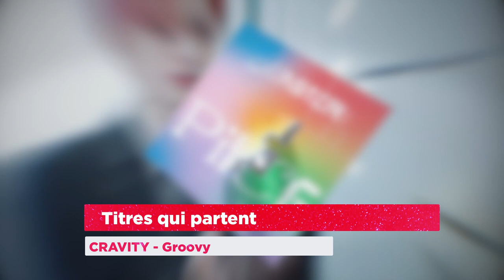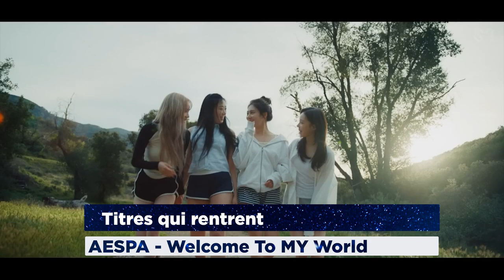CLASSEMENT KPOP DES ABONNÉS | MAI 2023 Semaine 2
Bienvenue dans le TOP 20, le CLASSEMENT KPOP et musique asiatique du mois de Mai , deuxième semaine.

0:00 Intro
00:10 Classement
05:34 Discussion sur le classement
06:18 Sorties et entrées de la semaine

FONCTIONNEMENT :

* Les chansons choisies sont celles du sondage que vous pouvez trouver un peu plus haut dans cette description. Pour être éligible : la chanson doit avoir été faite en réaction ou suggérée par l'un.e de vous en commentaires et doit être sortie récemment.

* Tu peux voter pour autant de chansons que tu veux dans la liste proposée mais tu ne peux voter qu'une fois par semaine, si je reçois plusieurs votes d'une même personne, seul le premier sera comptabilisé.

* Chaque chanson reçoit alors un point, le jour-même de la vidéo je clôture le sondage et je compte les points de la semaine.

* En cas d'Ex-aequo : le classement se fait selon la moyenne des précédents classements, etc. Le but est de faire un classement juste. Plus il y a de votes : moins il y a d'ex-aequos.

* Une fois qu'une chanson a atteint la 9ème semaine, la chanson est supprimée du chart pour faire place aux nouvelles chansons auxquelles j'ai réagi ou que vous me proposez en commentaires.

STICKERS :

SOLEIL = Pour les chansons étant restées au moins 5 semaines dans le charts

NUAGE = Pour les chansons qui ont atteint le top 3

GOUTTE DE PLUIE = Les nouvelles chansons de la semaine

ÉCLAIR = La chanson qui a eu la plus grosse progression de la semaine

PARAPLUIE D'OR = Chanson qui a été n°1